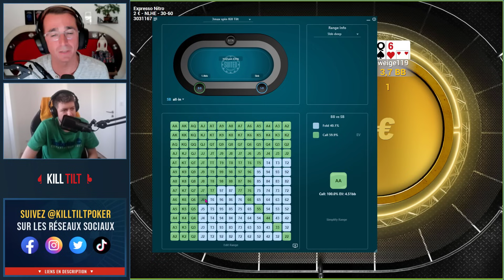DE 2€ À 800 000€ SUR UN EXPRESSO MILLION DE WINAMAX !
Le 9 Octobre 2023, le premier Expresso Jackpot 1 Million sur un buy-in de 2€ est tombé sur Winamax!

Une vie a été transformée à jamais en quelques minutes, puisque l'heureux vainqueur a remporté les 800 000€ qui lui reviennent. Notre coach P-A review l'intégralité de ce Jackpot 1M en détail.

▶️ PLAYLISTS POUR PROGRESSER AU POKER